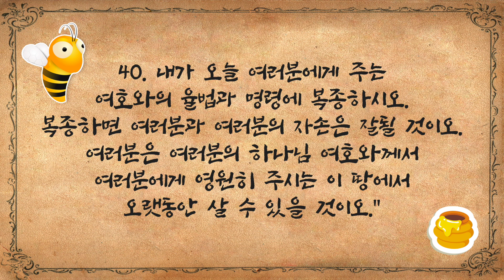[큐티하니 6월 19일] 신명기 4장 39, 40절